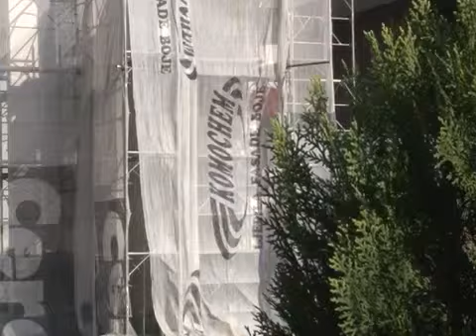Renoviranje zgrade Bosasnkog narodnog pozorišta u Zenici